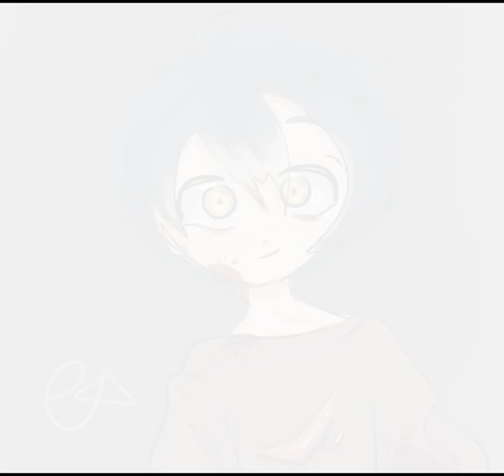Psychopathic 10 Year Old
He has seen things. Yeah this took longer than planned. I'm still tryna figure out blood